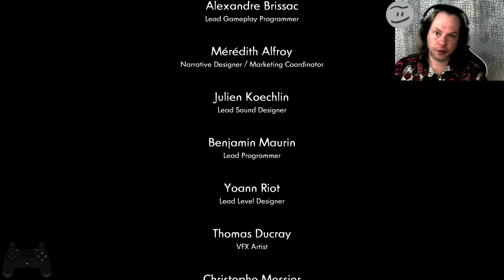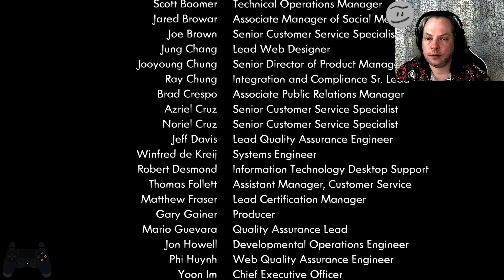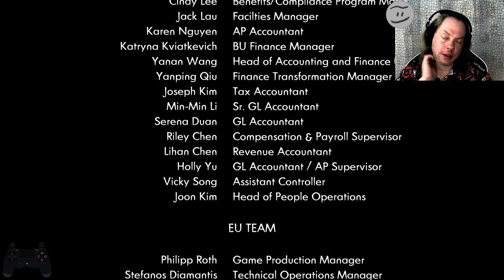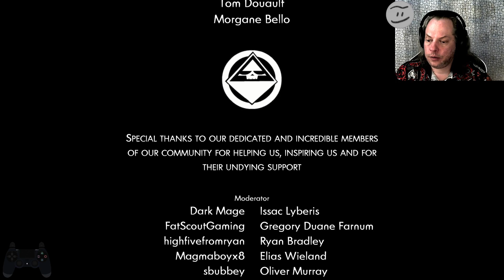Let's Play: Have a Nice Death #13 - Ein letzter Kampf gegen Mr. Gordon Grimes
Let's Play: Have a Nice Death
Ein letzter Kampf gegen Mr. Gordon Grimes

Ein Spiel von Magic Design Studios und Gearbox Publishing